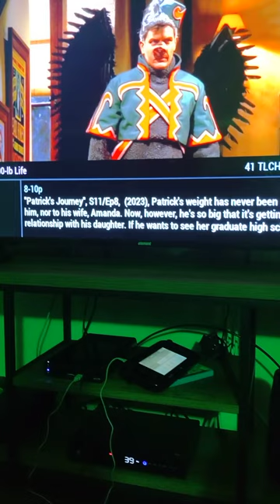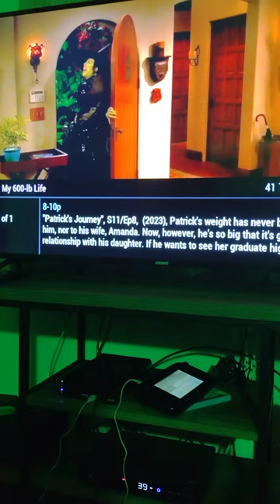two-and-a-half-men fly my pretties